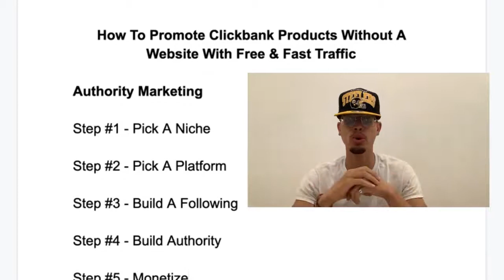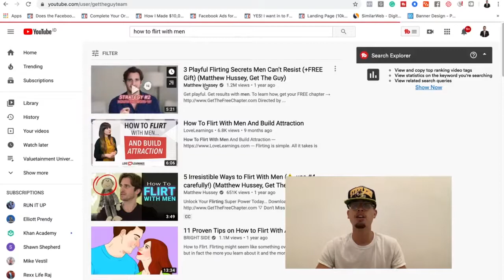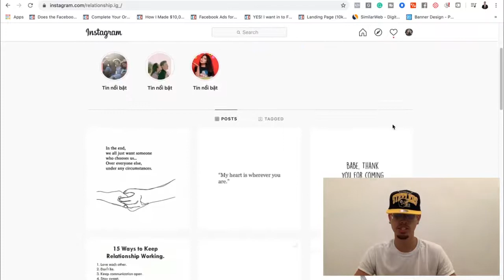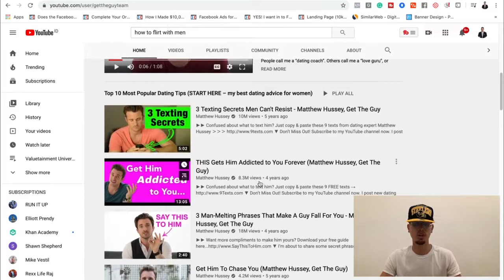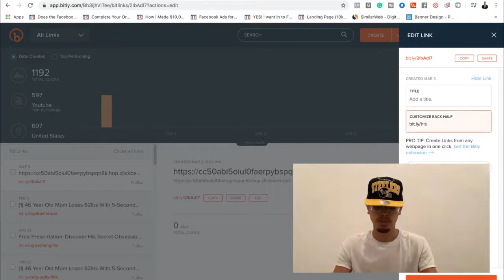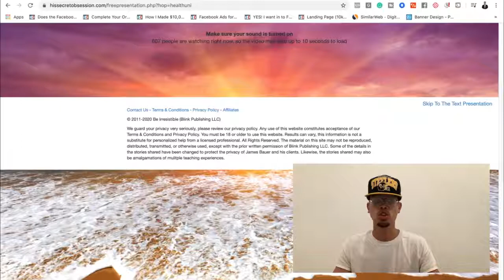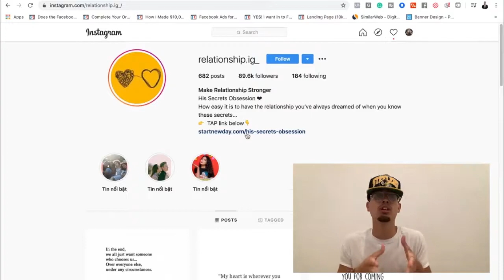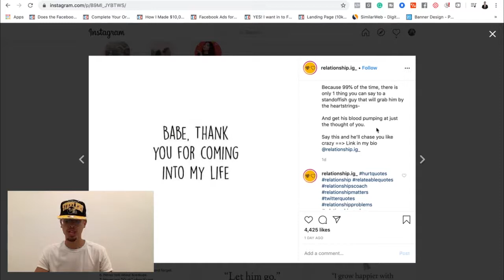How To Make Money Easy and Fast With Clickbank In 2020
🔥Struggling To Find Your Place in the Digital World?
👉🏻Start here for a FREE COURSE on the different types of business models:👉🏻